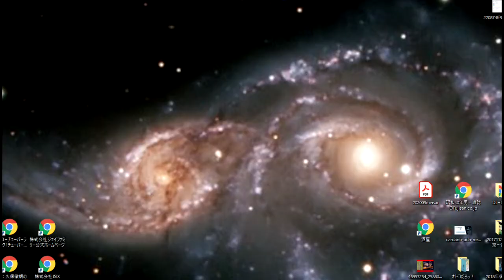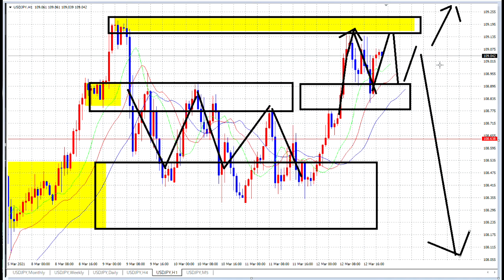【FX】週明け予測：高値圏から